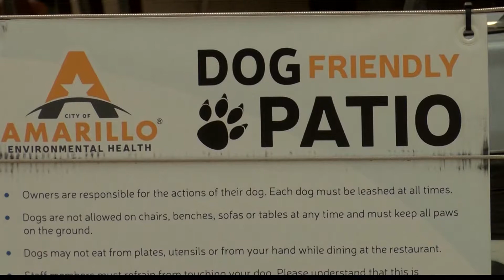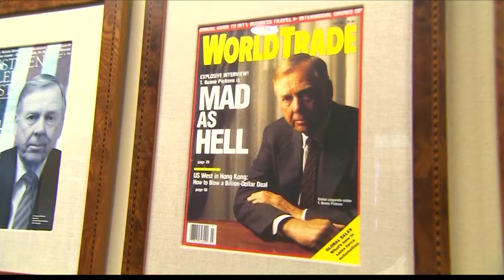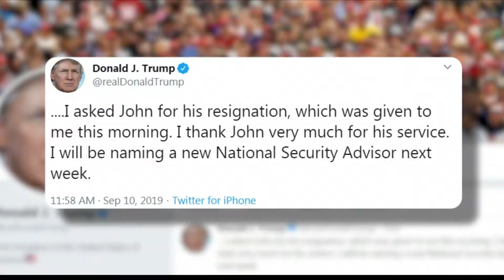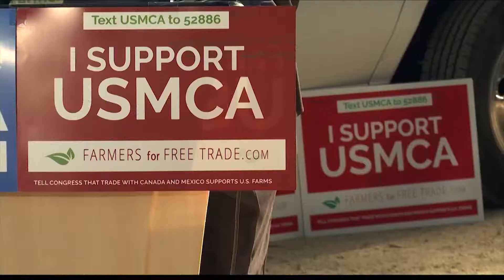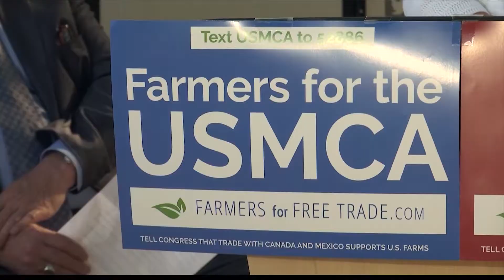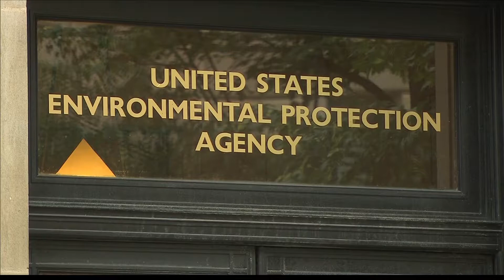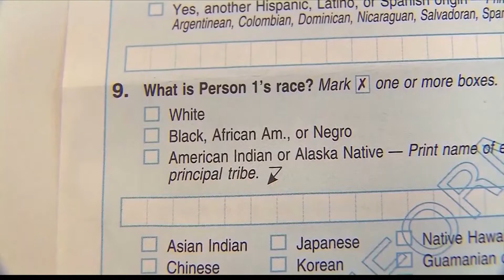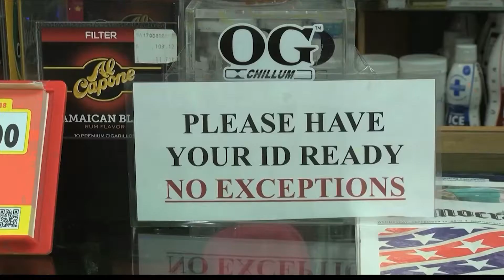Politics Today: September 15, 2019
The latest from Politics Today.